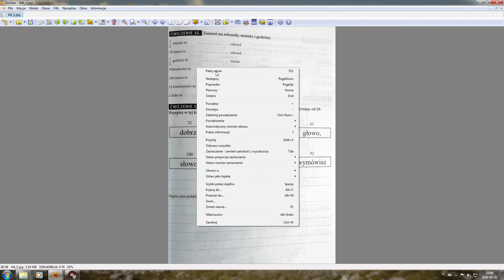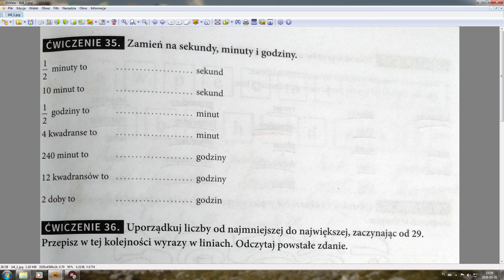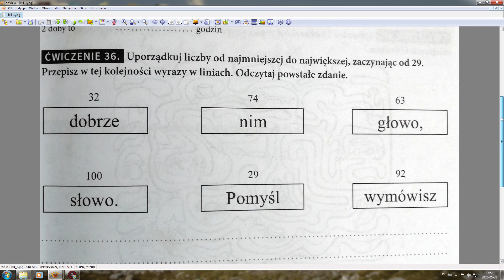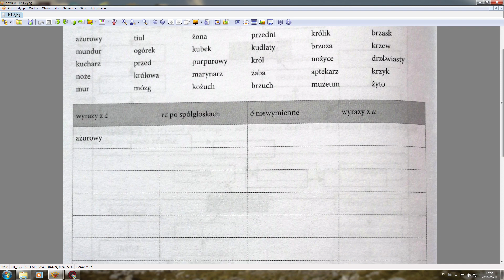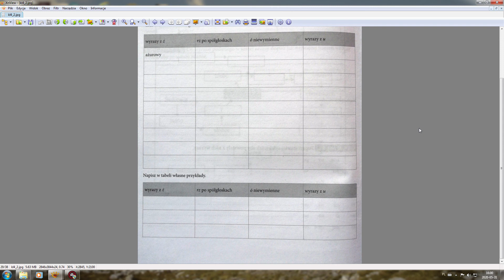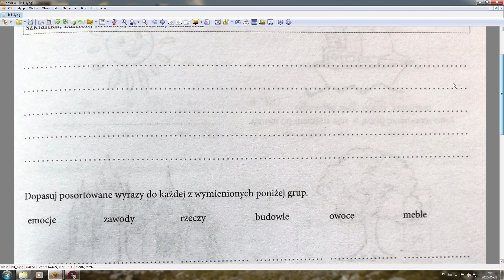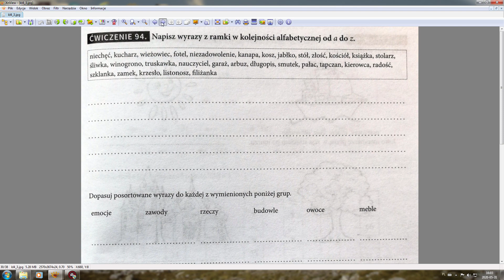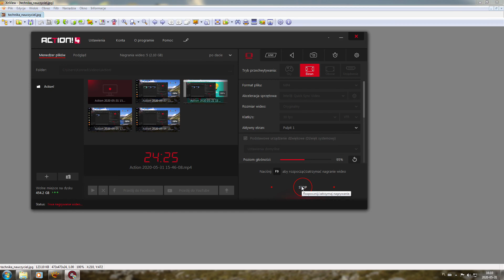Zajęcia rewalidacyjne dla kl. 4 - PSP w Wolanowie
Zajęcia rewalidacyjne dla kl. 4 - PSP w Wolanowie. Prowadzenie lekcji i realizacja filmu: Konrad Gałka